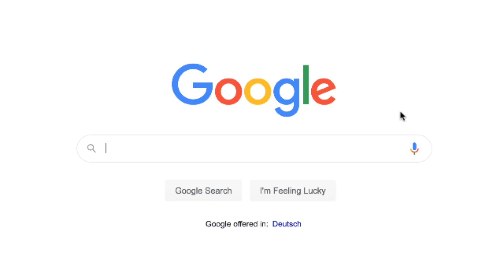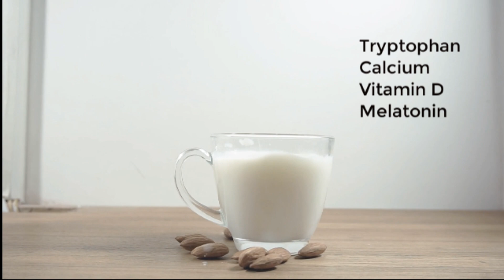3 Foods That Help You Sleep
3 Foods That Help You Sleep // In this video, we’ll share our top 3 food and drink recommendations on how to get better sleep.

These sleep tips on foods to eat before bed to help you sleep, have been proven to promote deep sleep.

Once you understand food and nutrition, and what to eat before bed, you will be in a good position to start to overcome insomnia.

Sleep deeply!
-Vinita "The Queen of Sleep" Temmert